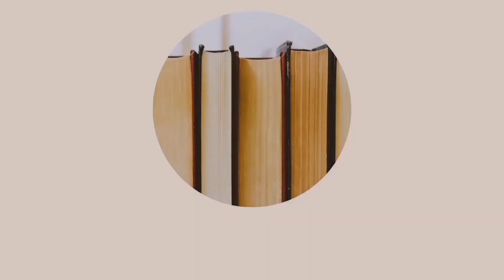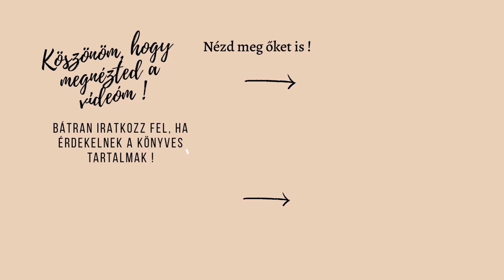Vízöntő könyvajánló | Papírra vetett gondolataim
A mai videómban a vízöntőknek ajánlok könyveket.